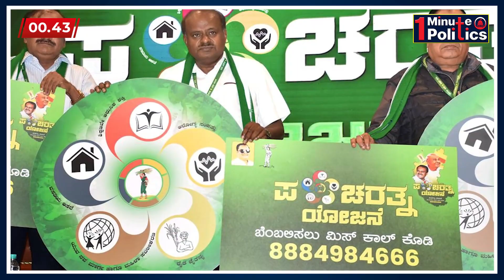ಚುನಾವಣೆಗೆ ಅಮಿತ್ ಶಾ ತಂತ್ರ, ಹೆಚ್‌ಡಿಕೆ ಪಂಚರತ್ನ..! | 1 Minute Politics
ರಾಜ್ಯ ವಿಧಾನಸಭಾ ಚುನಾವಣೆಗೆ ಗೃಹ ಸಚಿವ ಅಮಿತ್ ಶಾ ರಣಕಹಳೆ ಮೊಳಗಿಸಿದ್ದಾರೆ. ಹಳೇ ಮೈಸೂರು ಭಾಗವೇ ಬಿಜೆಪಿಯ ಟಾರ್ಗೆಟ್. ಇದಕ್ಕೆ ಪೂರಕವಾಗುವಂತೆ ಅಮಿತ್ ಶಾ ಪ್ರವಾಸ ನಡೆಸಿರೋದು ಜೆಡಿಎಸ್ ಮತ್ತು ಕಾಂಗ್ರೆಸ್ ಭದ್ರಕೋಟೆಗೆ ಲಗ್ಗೆ ಇಡಲು ರಣತಂತ್ರ ರೂಪಿಸಿದ್ದಾರೆ. ಬೆಂಗಳೂರು ಹೊರತುಪಡಿಸಿ ಹಳೇ ಮೈಸೂರು ಭಾಗದಲ್ಲಿ ೩೫ ಸೀಟ್ ಗೆಲ್ಲಲ್ಲೇಬೇಕೆಂದು ಅಮಿತ್ ಶಾ, ರಾಜ್ಯ ನಾಯಕರಿಗೆ ಸ್ಪಷ್ಟ ಸಂದೇಶವನ್ನ ರವಾನಿಸಿದ್ದಾರೆ. ಜೆಡಿಎಸ್ ಜೊತೆ ಯಾವುದೇ ಕಾರಣಕ್ಕೂ ಸಂಪರ್ಕ ಇಟ್ಟುಕೊಳ್ಳದಂತೆ ಖಡಕ್ ಸೂಚನೆಯನ್ನೇ ಕೊಟ್ಟಿದ್ದಾರೆ. ಜಿಲ್ಲಾವಾರು ಕ್ಷೇತ್ರ ಗೆಲ್ಲಲು ಟಾರ್ಗೆಟ್ ಫಿಕ್ಸ್ ಮಾಡಿಕೊಳ್ಳಬೇಕು. ಚಾಮರಾಜನಗರ, ರಾಮನಗರ ಜಿಲ್ಲೆಯಲ್ಲೂ ಕಮಲ ಅರಳಿಸಬೇಕೆಂದು ರಾಜ್ಯ ಬಿಜೆಪಿಯ ನಾಯಕರಿಗೆ ಹೇಳಿದ್ದಾರೆ. ಆದ್ರೆ, ಜೆಡಿಎಸ್‌ನ ಪಂಚತAತ್ರ ಯಾತ್ರೆಗೂ ಹಳೇ ಮೈಸೂರು ಭಾಗದಲ್ಲಿ ಉತ್ತಮ ಪ್ರತಿಕ್ರಿಯೆ ವ್ಯಕ್ತವಾಗಿದ್ದು, ಹೆಚ್‌ಡಿಕೆಗೆ ಜೈಕಾರ ಹಾಕಿರೋದು ಜೆಡಿಎಸ್ ಉತ್ಸಾಹ ಹೆಚ್ಚಾಗುವಂತೆ ಮಾಡಿದೆ. ಈ ಬಾರಿ ಹಳೇ ಮೈಸೂರು ಭಾಗದಲ್ಲಿ ಚುನಾವಣಾ ಕಣ ರಂಗೇರೋದ್ರಲ್ಲಿ ನೋ ಡೌಟ್. ಇದು ಒನ್ ಮಿನಿಟ್ ಪೊಲಿಟಿಕ್ಸ್